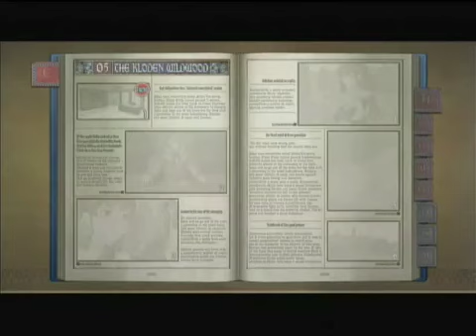Valkyria Chronicles - Chapter 5: The Kloden Wildwood - Story(8/32)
Chapter 5 Story